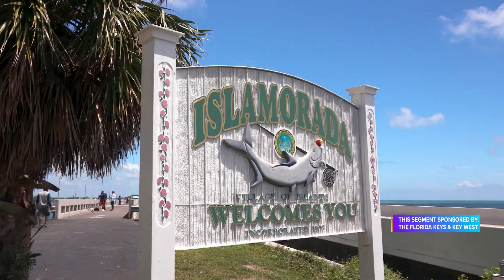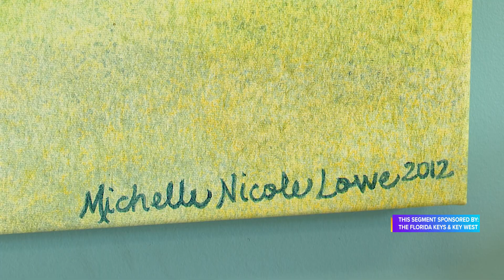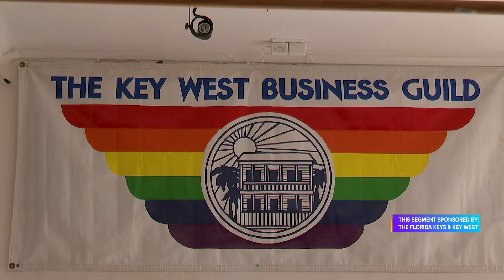The Florida Keys - Local Way of Life